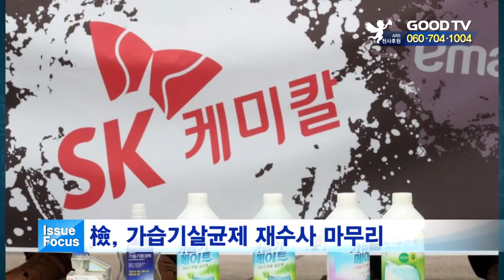이슈 포커스 [GOODTV NEWS 20190723]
오늘의 사회이슈를 김민주 기자가 종합해 드립니다.

● 월 ~ 목요일 21:30                                ● 금요일 21:30
● 화 ~ 금요일 06:00                                ● 토요일 06:00
● 화 ~ 금요일 14:00                                ● 토요일 14:00

* 시청방법

- 위성TV: KT 스카이라이프 193번